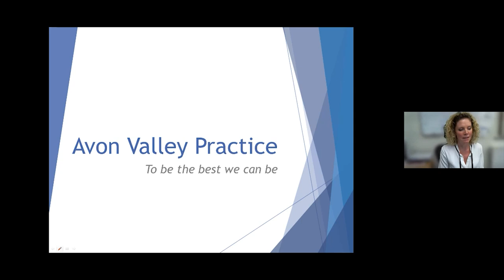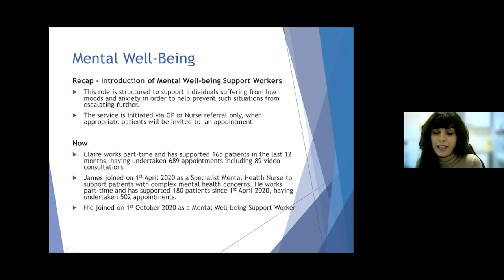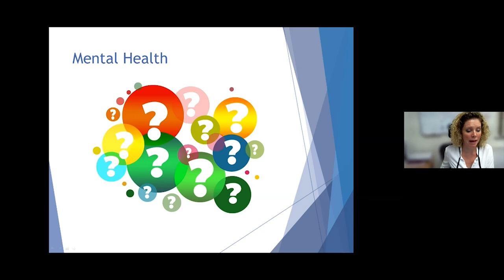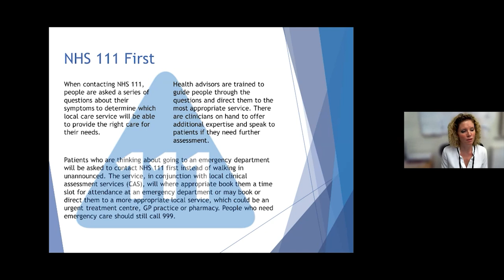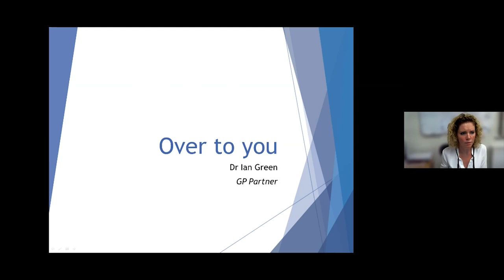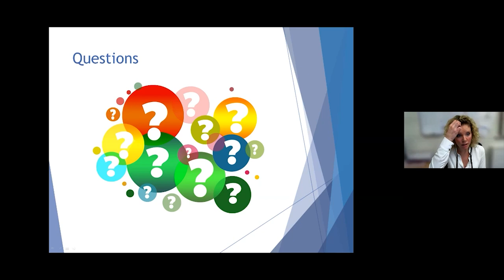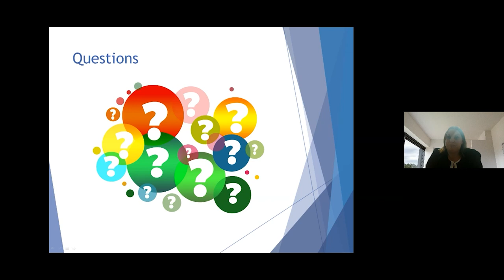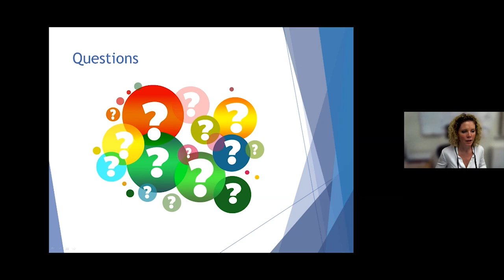Avon Valley Practice Patient Q&A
Welcome to our video Q&A about upcoming changes along with questions from our patients.